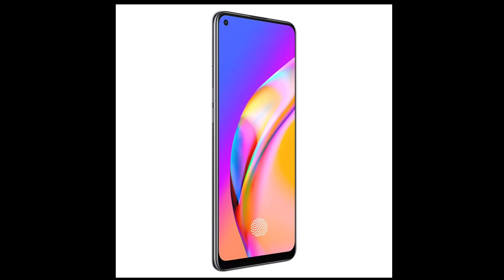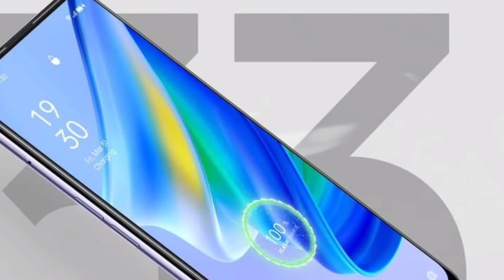OPPO A95 Preview!ឈ្មោះថ្មី តែមុខចាស់, អេក្រង់គ្រាន់ ម៉ាស៊ីនគ្រាន់ តែស្ទើរ...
OPPO A95 Preview! អេក្រង់គ្រាន់ ម៉ាស៊ីនគ្រាន់ តែស្ទើរ...
And more we was make the videos review and you can get the price of smartphone new or second hand.
Thank🙏🏻 you guys for interested and watching videos on my channel! Please enjoying with my videos and for my link is: ✔YouTube